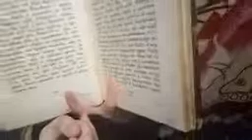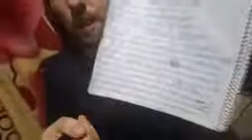Почему Любомир Не хочет учиться читать на 10-м языке?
Рубрика «Ответы мастера Любомира на вопросы из соц.сетей». Любомиру Богоявленскому не раз уже задавали вопросы: «Любомир, Вы будете учиться читать на 10-м языке? Какой Вы будете изучать 10-й язык? И т.д.»
В данном видео Любомир Богоявленский объясняет, почему он Не планирует изучать и Не хочет учиться читать на 10-м языке.

А также впервые Любомир Богоявленский читает на 9-ти языках: украинском, российском, церковно-славянском, английском, латинском, испанском, немецком, польском и греческом.
Самый слабый язык у Любомира греческий. Он читает еще очень медленно и часто со среднего уровня ошибками, а также часто пишет транскрипцию текста на кириллице или латинскими буквами. На 28 февраля 2019 года, Любомир оценивает свое умение читать на греческом языке на тройку с минусом. Но, тем не менее, факт остается фактом, что хоть и слабо, но читать на греческом Любомир умеет, и с греческим языком Любомир Богоявленский умеет читать на 9-ти языках.
Также Любомир извиняется за свой акцент и допущенные возможные ошибки во время чтения на иностранных языках. Потому что во время чтения на большинстве иностранных языков, если ты не пребываешь в разговорной среде на этом языке, то периодически возникают какие-то ошибки, срабатывает процесс забывания... Но всё же, по сравнению с греческим языком, английским, латинским, испанским, немецким и польским языками Любомир Богоявленский владеет на более-менее нормальном уровне чтения и минимально общаться может на любом из них. Наилучше из иностранных языков Любомир знает Английский язык (по Второму Высшему образованию он дипломированный учитель Английского языка и Иностранной литературы).